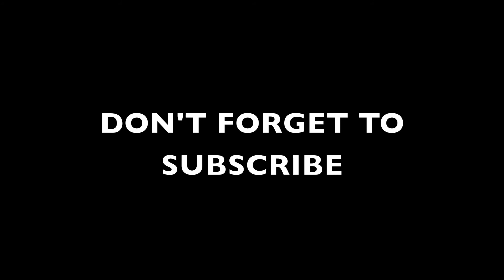Good Point Fair Enough Omnibus